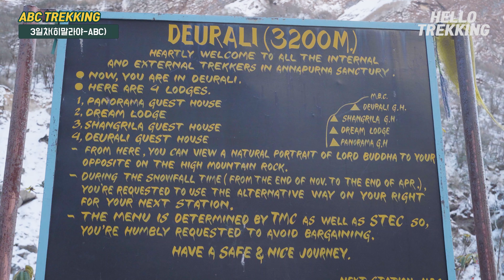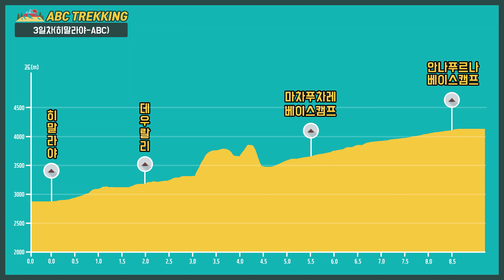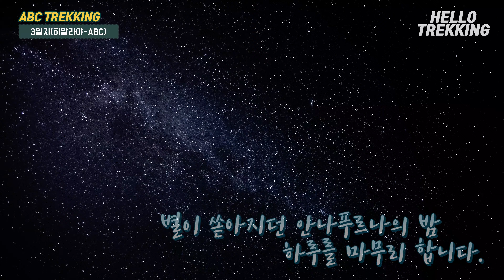안나푸르나 트레킹 l 히말-ABC l 마차푸차레 l MBC l 데우랄리 l 헬로트레킹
★안나푸르나 베이스캠프 트레킹 셋째날!★
* 이동거리 : 히말라야 호텔(2,900m)-안나푸르나 베이스 캠프 (4,130m)
* 이동시간 :

★내용정리★
1. 히말라야 호텔이후로는 3,000m의 고도라 기온이 크게 낮아졌으며 거대하고 웅장한 산맥을 보면서 트레킹 합니다.

2. 데우랄리 이후로는 눈도 볼수 있는데요. 고산병과 감기예방을 위해 레몬생강차를 마시며 휴식을 취했습니다.

3. 마차푸차레 베이스캠프 (MBC)쯤 에는 눈이 발목까지 있구요. MBC들어가기 바로 전 계단은 죽음의 계단입니다! 너무 가팔라요.

4. 아버지 컨디션이 괜찮아서 안나푸르나 베이스캠프 (ABC)까지 올라갔습니다. 올라가는동안 설산 풍경은 정말 예술입니다.
경사도가 높진않지만 4,000m 고도라 숨쉬기가 쉽진 않지만 천천히 올라갔습니다.

5. 안나푸르나 베이스 캠프(ABC)에 도착했습니다! 걱정이 많았지만 고생하면서 온 보람이 있었습니다.
안나푸르나 정상에서 노을을 보았을때 가슴이 벅차 올랐습니다. 고산병에 대한 두려움때문에 체온유지를 최우선으로 하였구요.
이렇게 ABC에서의 밤을 보냈습니다.

오늘 영상도 재밌게 시청해주시구요.
트레킹관련 궁금한점이 있으시면 언제든지 말씀주세요😊

지속적으로 정보를 원하시면  '채널구독'으로 함께 해주세요 ♥